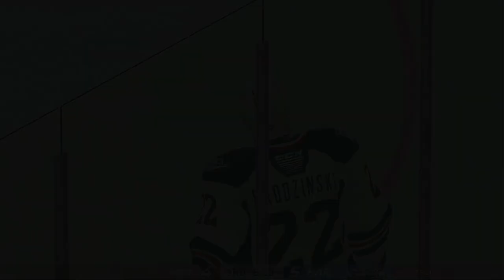AHL 2021 Calder Cup Playoffs Quarter Finals Game 3 Hershey Bears @ Hartford Wolf Pack